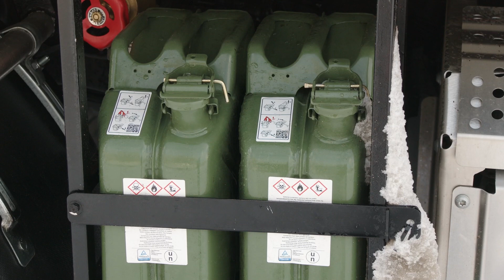Alsungā jauna tehnika mežu dzēšanai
Viena no Valsts meža dienesta funkcijām ir uzraudzīt un īstenot meža ugunsdzēsību, tādēļ jau kopš 2011. gada pakāpeniski tiek veikta novecojušās tehnikas nomaiņa pret specializētām un modernām meža ugunsgrēku dzēšanas iekārtām ar daudz lielāku veiktspēju. Nu kārta pienākusi Dienvidkurzemes virsmežniecības Alsungas postenim, kurā būs viena šāda autocisterna. Pavisam šai virsmežniecībā ir četras jaunas tehnikas vienības mežu dzēšanai. Turpina Skrundas TV.